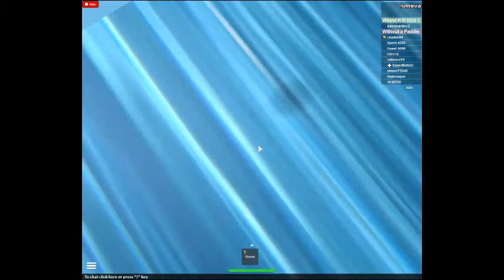canoe without a paddle part 1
hey! sry i have not been productive. but heres a vid!! plz leave a like sub and dont hate plz. and this time. i will save part 2 for tomorrow!! surprize!!!